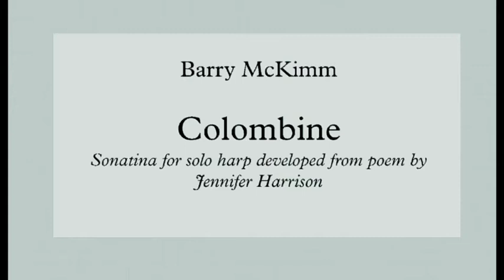III wings of ice video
Sonatina for solo harp, composed for Huw Jones. Music developed from Jennifer Harrison's poem Colombine III...wings of ice
Music Barry McKimm
Soloist, Huw Jones.
Video by Ken White